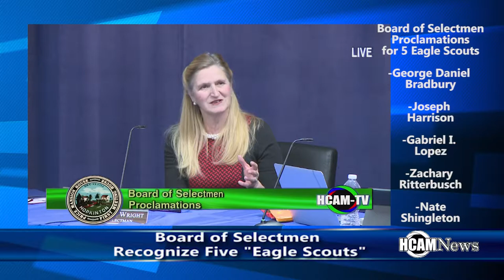Board of Selectmen Give Proclamations to 5 Eagle Scouts 1/30/2018